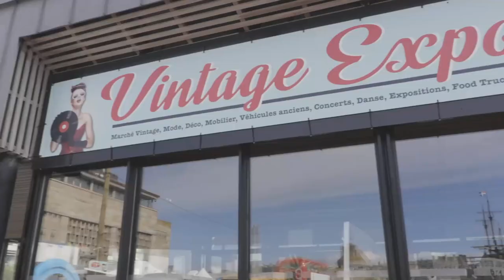VINTAGE EXPO 2019 I Le film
Saint-Malo, septembre 2019 : 1ère édition de Vintage Expo
60 exposants, 9200 visiteurs et une très belle ambiance!